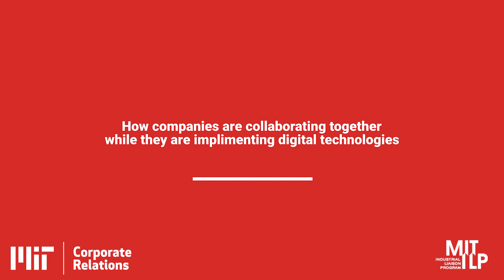Digital Transformation Considering a Holistic Supply Chain - Introduction to Supply Chains - 1 of 6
Maria Jesus Saenz, Executive Director of the MIT Supply Chain Management Master’s Program & Director of the Digital Supply Chain Transformation Lab, MIT